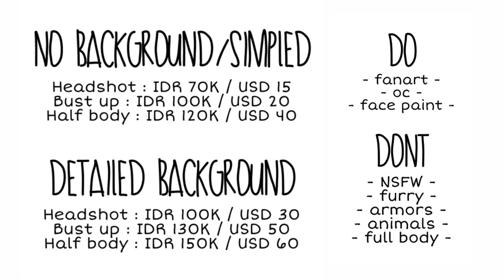COMMISSION UPDATE FOR INTERNATIONAL ORDERS - link order in description